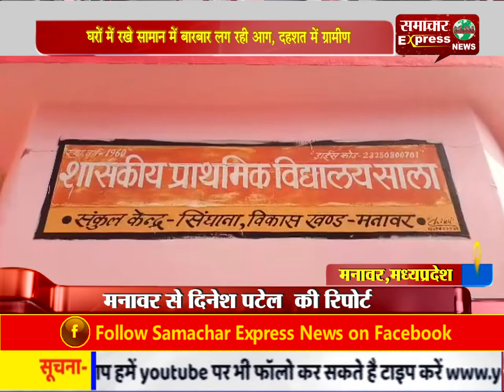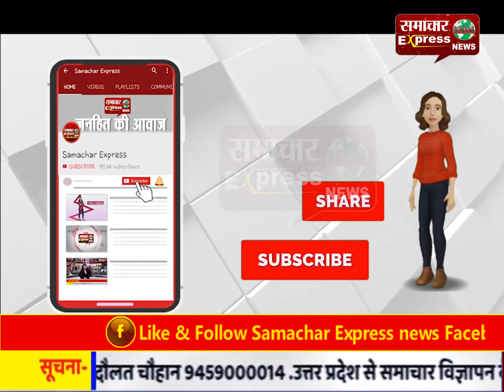घरों में रखे सामान में बार-बार लग रही आग, दहशत में ग्रामीण